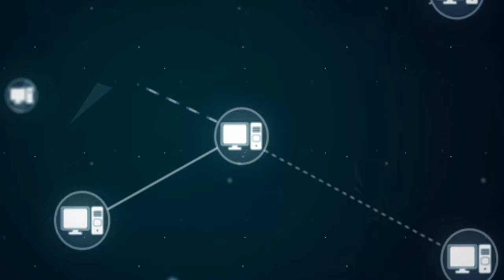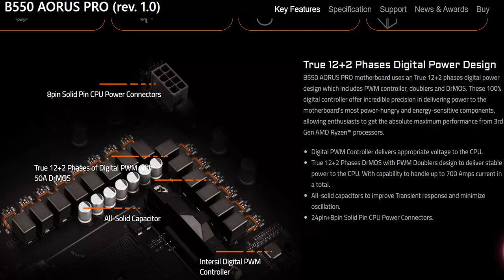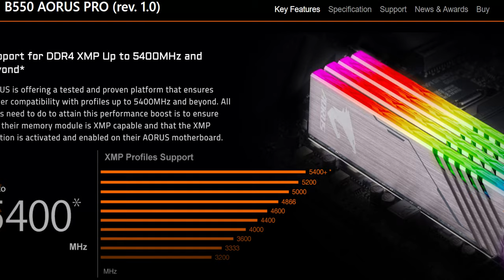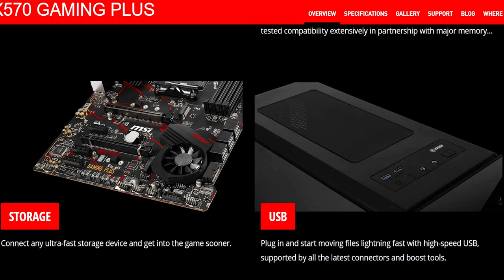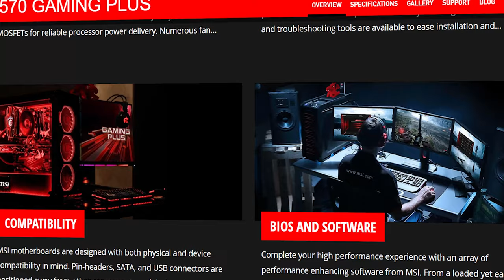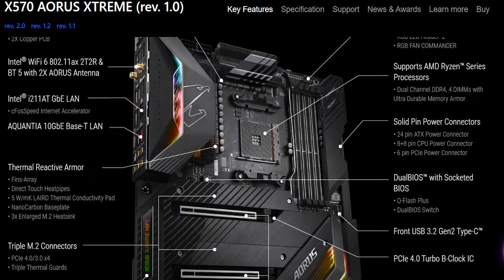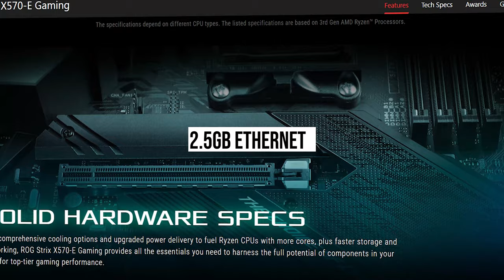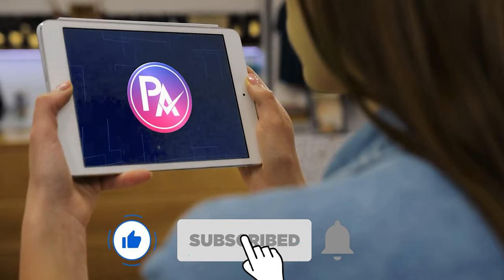Top 5 Best Motherboards For Ryzen 9 5900X In 2022!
Best Motherboards For Ryzen 9 5900X Shown in This Video:

5. ►ASUS ROG Strix B550
4. ►Gigabyte B550 Aorus Pro
3. ►MSI MPG X570
2. ►Gigabyte X570 Aorus Xtreme
1. ►Asus ROG Strix X570

0:00​​​ -  Introduction
2:07​​​ - 5. ASUS ROG Strix B550
3:06 - 4. Gigabyte B550 Aorus Pro
5:35 - 3. MSI MPG X570
7:09​​​ - 2. Gigabyte X570 Aorus Xtreme
8:42​​​ - 1. Asus ROG Strix X570
10:09​​​ - Conclusion

The freshly announced 5th generation of the Ryzen series is not to be denied, since it's one of the most popular before the public ever gets it. The benchmarks recently published show that the Ryzen processors have a good margin for their most costly IT partners.

Naturally many people have upgraded and we're helping you with the best motherboards for Ryzen 9 5900X to facilitate things for you during the upgrade transition. Because that will certainly help you a great deal.

In addition to the current Ryzen 9 3900XT, AMD Ryzen 9 5900X is the most recent high-end ZEN 3 CPU released in the late 2020 period. AMD Ryzen 9 5900X is perfect for gaming, you'd better get the right motherboard for Ryzen 9 5900X if you use this processor to the max. So, here's what we know about the Best Motherboards For Ryzen 9 5900X in 2022.